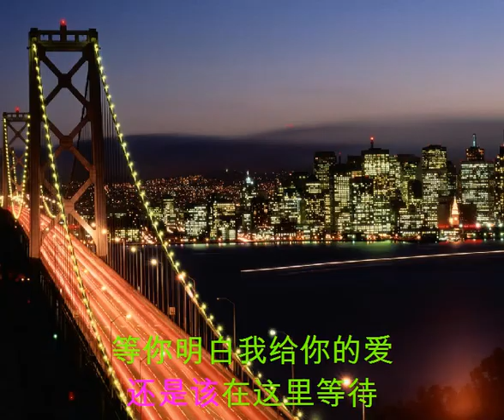Ta nên bước đi trong tĩnh lặng (我是不是该安静的走开) (Quách Phú Thành/郭富城) - MIDI Karaoke California - 600651